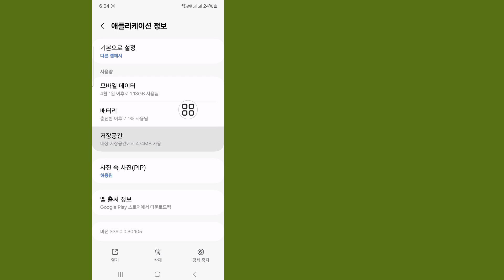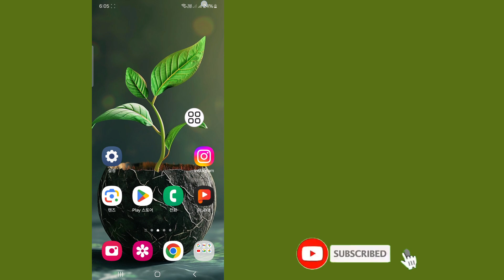Instagram에서 3일 동안 메시지를 보낼 수 없는 문제를 해결하는 방법 2024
Instagram에서 3일 동안 메시지를 보낼 수 없는 문제를 해결하고 싶으신가요? 그렇다면 이 영상이 여러분을 위한 것입니다. 이 영상에서는 Instagram에서 3일 동안 메시지를 보낼 수 없는 문제를 해결하는 방법을 보여드리겠습니다. Instagram에서 3일 동안 메시지를 보낼 수 없는 문제를 해결하는 가장 좋은 프로세스를 보여드리겠습니다. 따라서 건너뛰지 않고 전체 영상을 시청하여 Instagram에서 3일 동안 메시지를 보낼 수 없는 문제를 해결하는 방법을 알아보세요.

3일 동안 메시지를 보낼 수 없는 문제를 해결하는 방법
Instagram에서 메시지를 보낼 수 없는 문제 해결
3일 동안 메시지를 보낼 수 없는 문제
Instagram에서 DM을 보낼 수 없는 문제
Instagram 메시지가 작동하지 않음